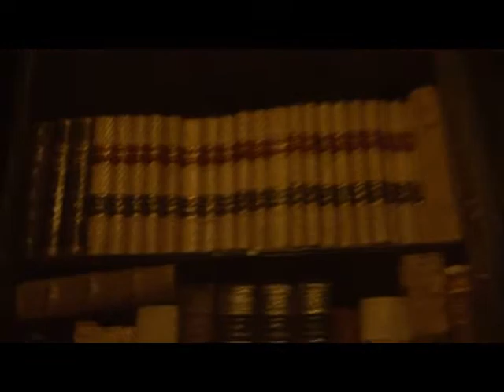Philippe DAVERIO al Vittoriale sul sex appeal dell’arte per il Festival della Bellezza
Philippe DAVERIO Ambasciatore della Bellezza nell'edizione 2019 del Festival.
Con lui la pianista Gloria Campaner.
Il Vittoriale, giugno 2019